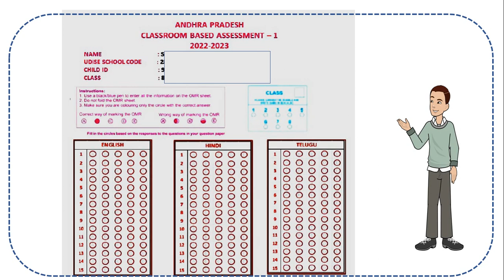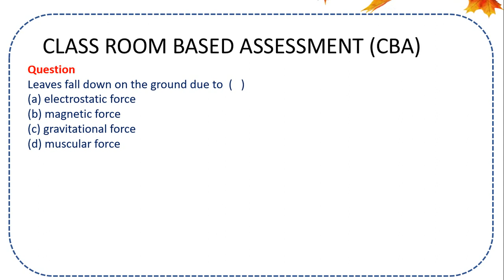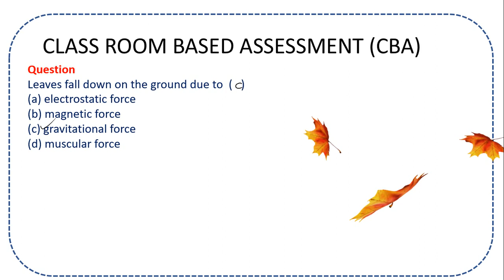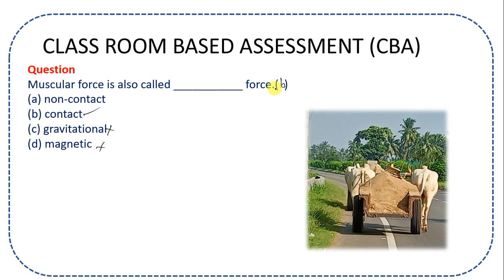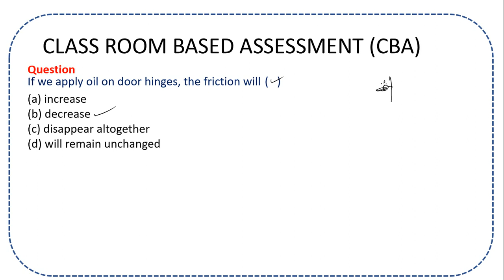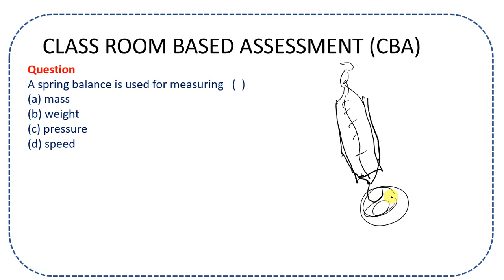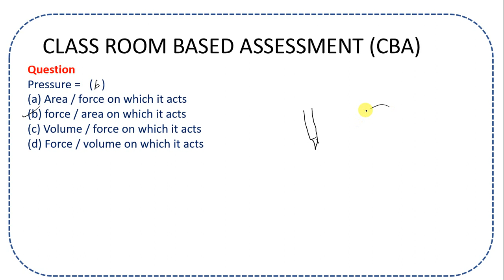SCIENCE Model MCQ Questions |8th Class | Classroom Based Assessment |AP EXAMS| మోడల్ ప్రశ్నలు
ఫార్మేటివ్ పరీక్షలలో భాగంగా వచ్చిన CBA పరీక్షలకు సంబంధించి 6 వ తరగతి విద్యార్థులకు అన్ని సబ్జక్ట్ ల నందు అవగాహన కలిగించే వీడియో
How to write  Classroom Based Assessment  EXAM 2022-23  నూతన విధానంలో  పరీక్షలు ఎలా రాయాలి?|CBA||OMR
F1 EXAMINATIONS AP
CLASSROOM BASED ASSESSMENT